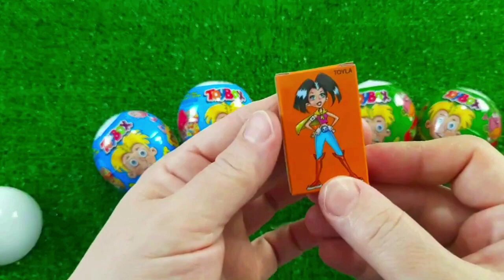7 Rainbow Satisfying Video, DIY How to make Rainbow Slime Candy Baby Shark Kinetic Sand Cutting ASMR